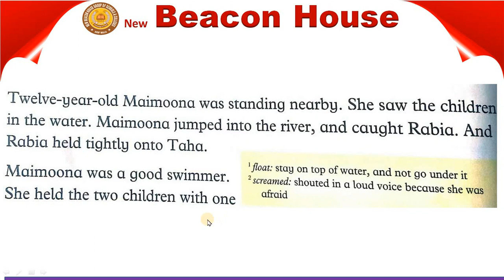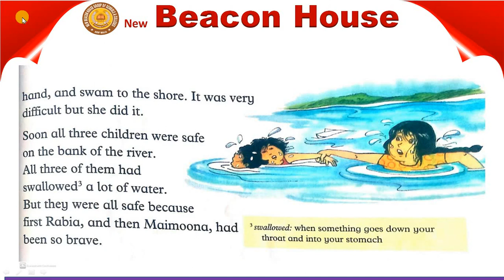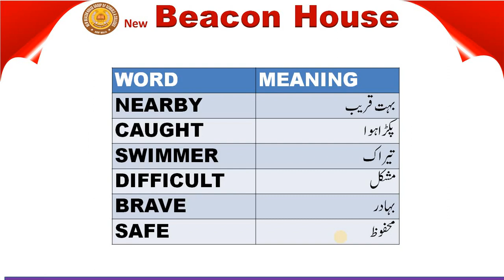Rabia & Maimoona Unit 8 Class 2 Eng Lec # 45